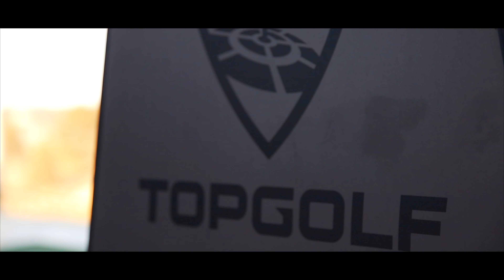Promo Video 4k | Top Golf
Filmed a fun promo video at top golf for Vantage .
Filmed By : Camo Rose Films